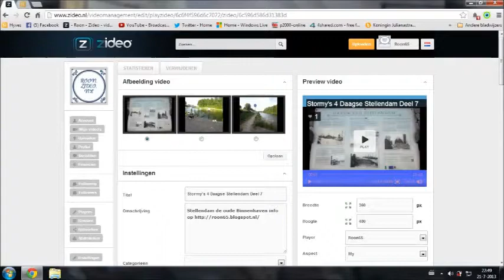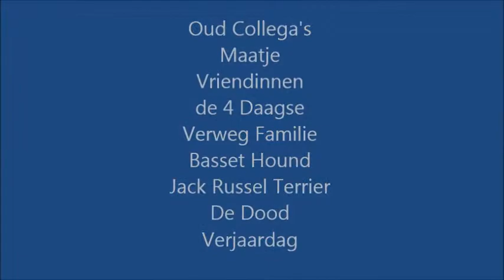Stellendam 7daagse Documentaire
Kijk op ROON.ZIDEO.NL voor de complete film of gebruik onderstaande